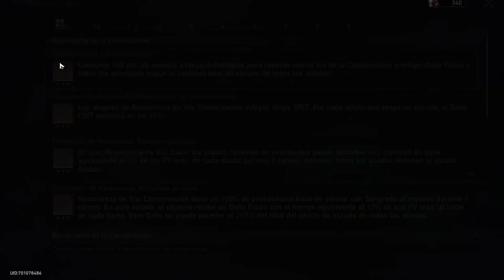Honkai: Star Rail - Ep 151 - Lucha entre la Propagación y la Voracidad. Universo Simulado: La Plaga